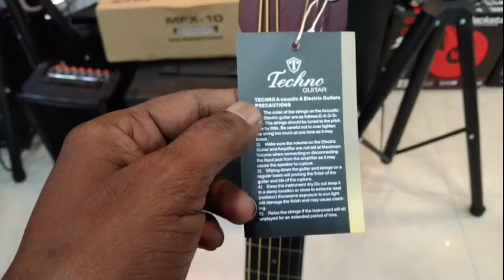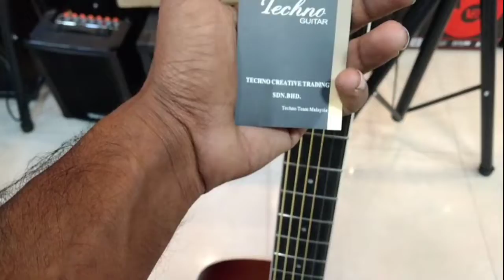Techno Guitar 🎸 Accoustic guitar#Naturalcolour